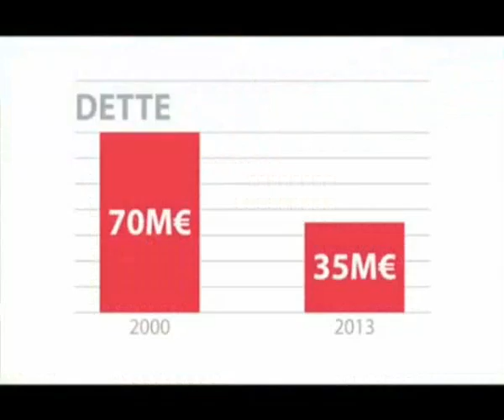002 zdiscours maire wmv